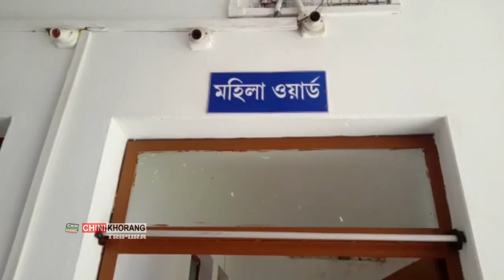Andara Gundra Kanchanmala Sakham Nok || Saltham Romwi Kanchanmala Amchaio Kwrwi Pherangni Chati